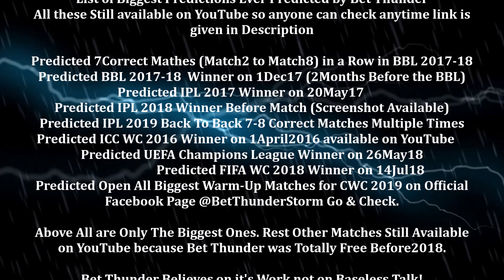16th Match Free CWC Open Prediction 11June19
WC2019 Prediction, 11June19, 16th Match, Match16 Prediction, CWC19, World Cup, Bangladesh vs Sri Lanka, Winner, Confirmed Winner
Predicted 7Correct Mathes (Match2 to Match8) in a Row in BBL 2017-18 Available on Playlist Section
Predicted IPL 2018 Winner Before Match (Screenshot Available)